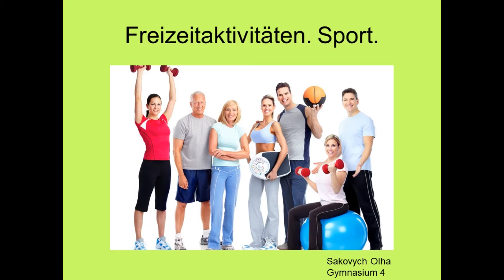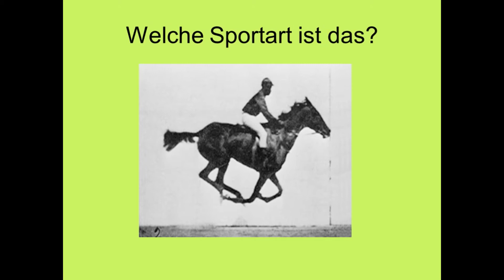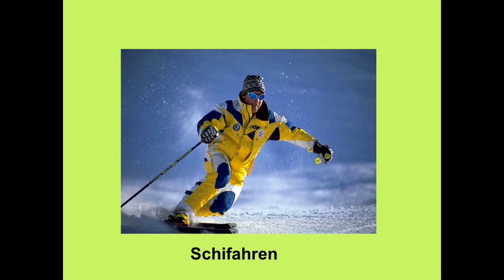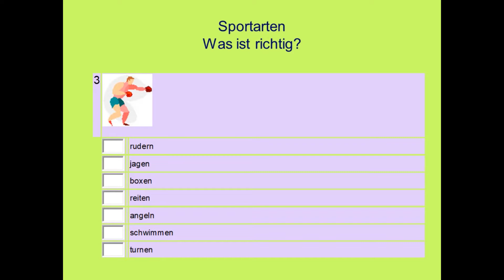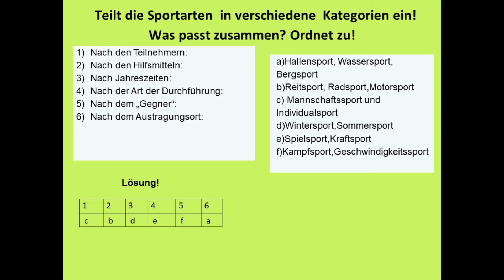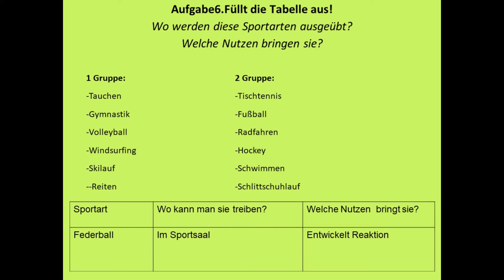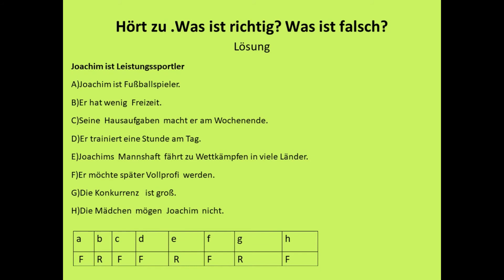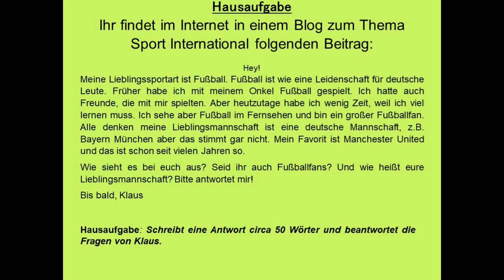Урок німецької мови 7 клас Мій активний відпочинок